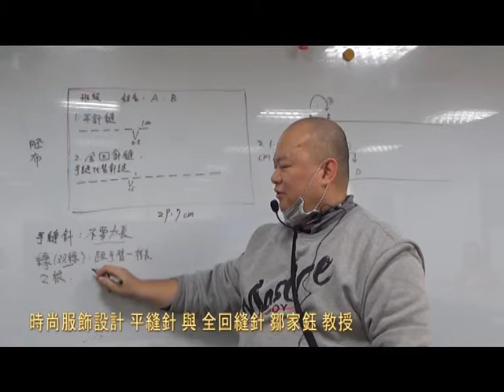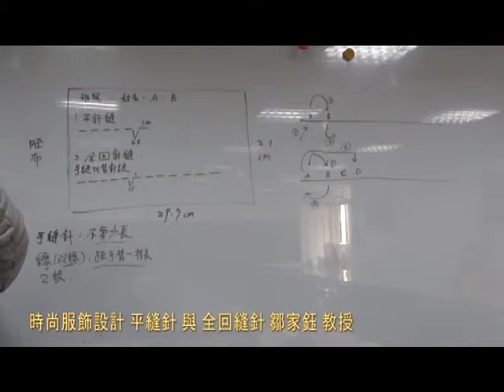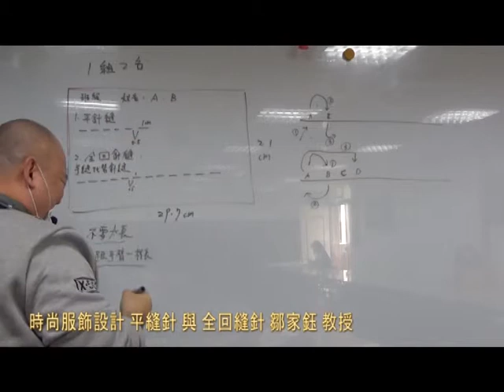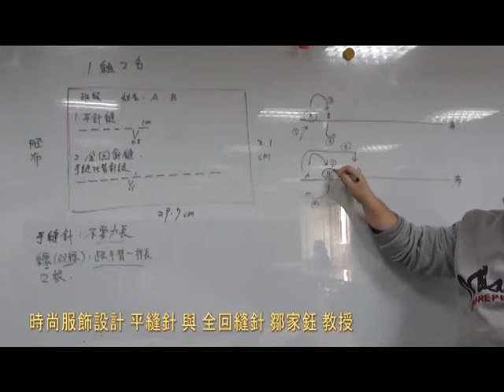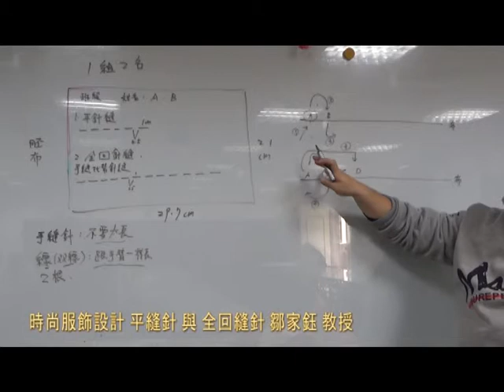時尚服飾設計 平縫針 與 全回縫針 鄒家鈺 教授